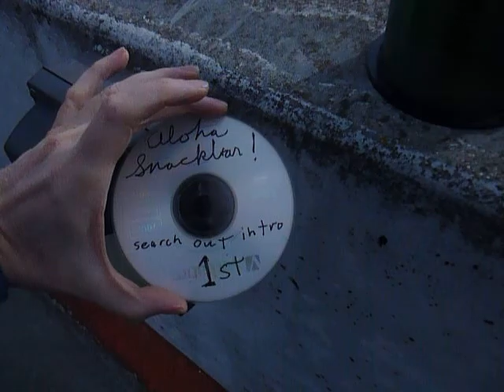ON Top Of a Garage Building In Berkeley